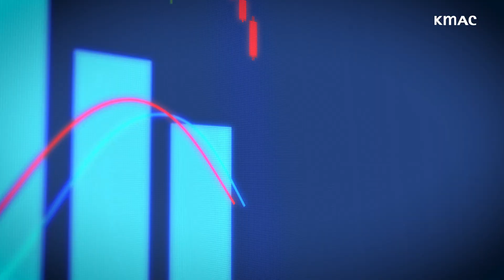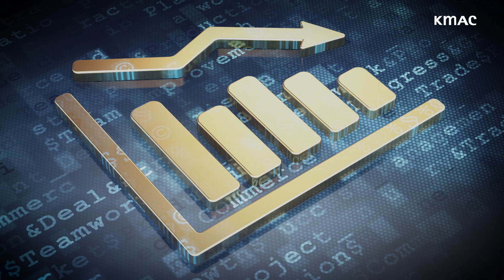M&A는 새로운 기회가 될 수 있나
M&A는 영역을 넓힘과 동시에 수익성을 극대화할 수 있는 매력적인 전략이죠.
그렇다면 무조건 M&A를 하는 게 좋은 걸까요?

M&A를 고민하는 당신이 명심해야 할 세 가지,
'M&A는 새로운 기회가 될 수 있나'를 통해 알려드립니다.